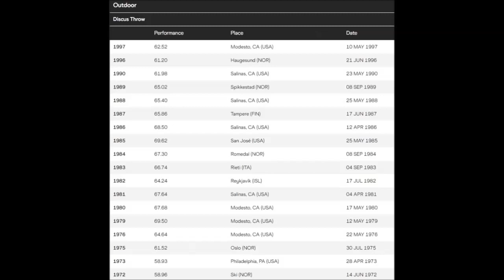.Knut Hjeltnes (Norway) DISCUS 69.50 meters (NATIONAL RECORD) 1979-05-12 Modesto.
Knut Hjeltnes (born December 8, 1952) is a college coach and former athlete from Norway.
He was a 4-Time Olympian in Track & Field (76, 80-boycott, 84 & 88). His best Olympic placings were two 7th places in 1976 and 1988, and a 4th place in 1984.
His best World Championship placing is 9th in 1983.
His best European Championship placing is 4th in 1986.
 He still holds the Norwegian national record with 69.62 metres, achieved in 1986.
He attended Western Maryland College, Penn State University and BYU, receiving a BS degree and a Masters from BYU.
While attending BYU, he was coached by the legendary, world record holder Jay Silvester.
PB: DISCUS 229’(69.62m).
SHOT PUT 67’5”(20.55m).
Height 6’3”(190cm).
Weight  240lb (110-112kg) .
Special thanks to Bill Tancred for the film !